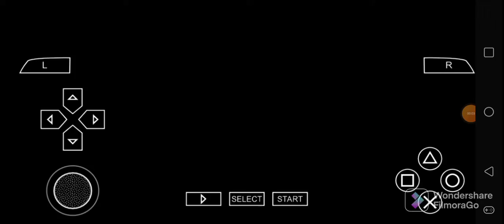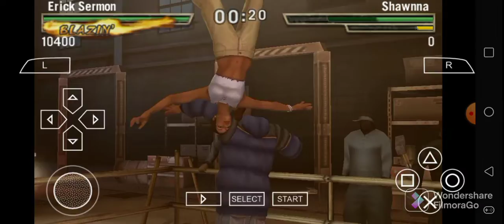Def Jam FFNY The Takeover - Gladoroth3000's Request Matches Part 54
Enjoy for Gladoroth3000.